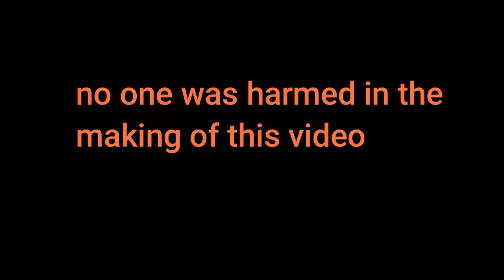WE hosted A BOXING tournament at a play GROUND! *KNOCK OUT* (boxing kid hype haters)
let us know who u want to see fight next!

get this video to 25 likes and we will host another one!